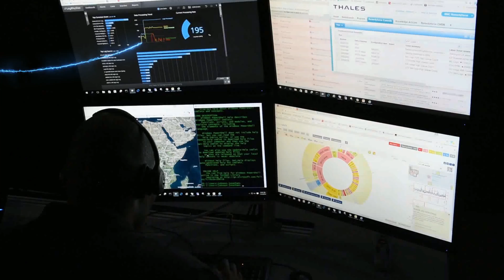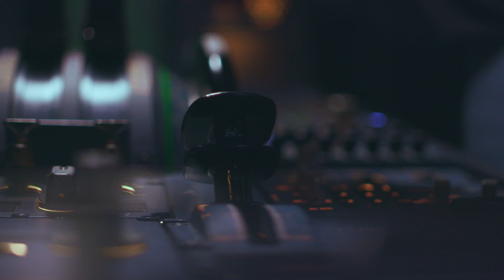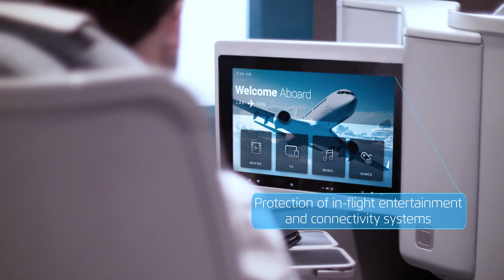Cybersecurity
As a global technology leader in aerospace, cybersecurity and satellite communications, Thales is best positioned to address both current and future needs for more connectivity in the aerospace sector and the associated absolute requirements for cybersecurity.